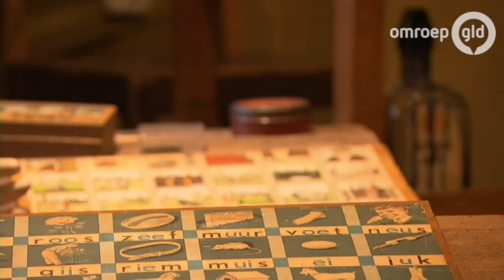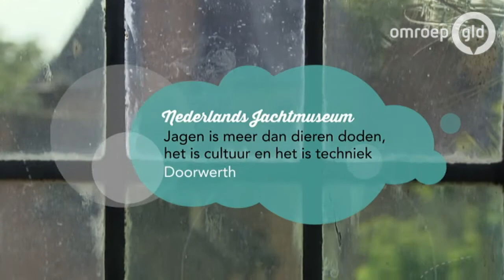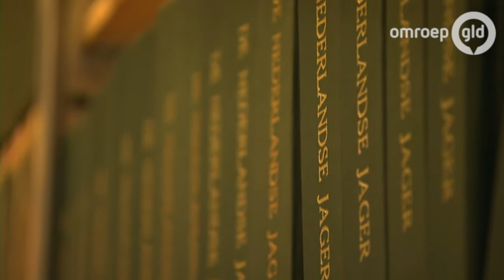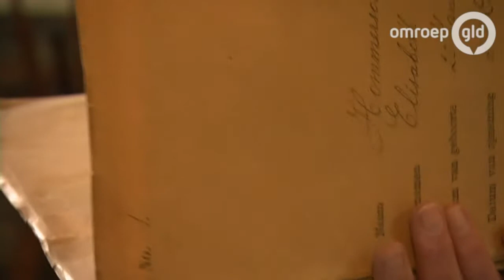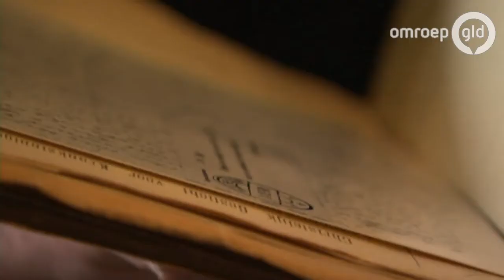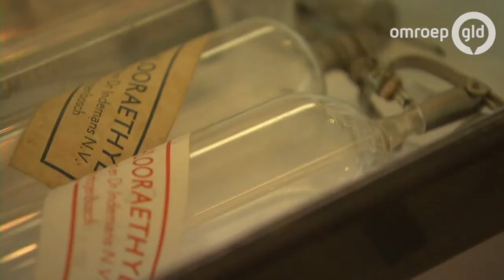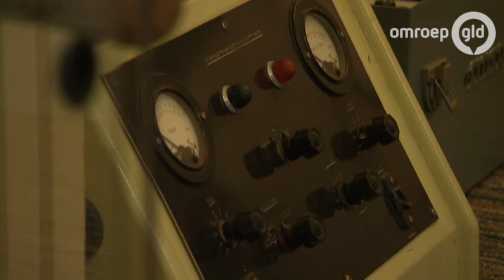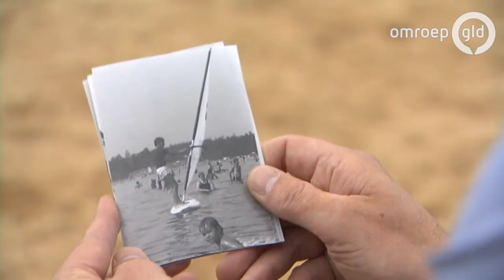PARELS EN PASSIE 29 september 2016